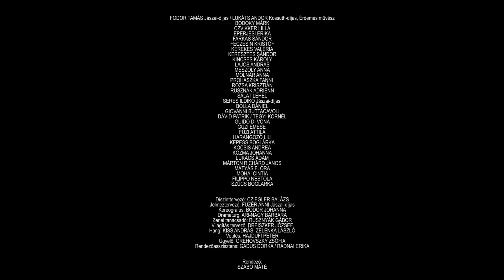DÉJÀ VU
Bodor Johanna - Ari-Nagy Barbara - Szabó Máté: DÉJÀ VU
Bemutató: 2021. október 1.
Rendező: Szabó Máté
Koreográfus: Bodor Johanna

Az előadásban elhangzik:
Philip Glass Hegedűverseny